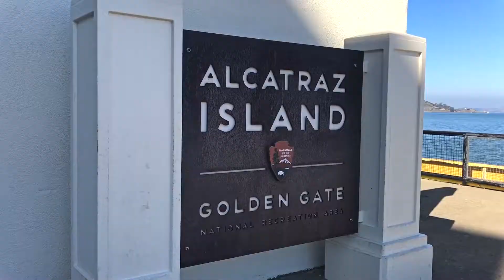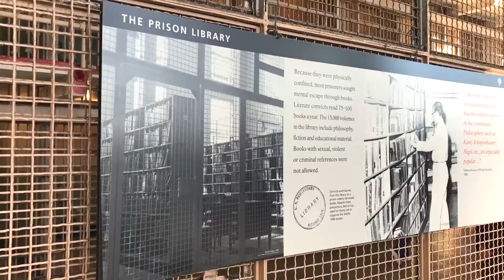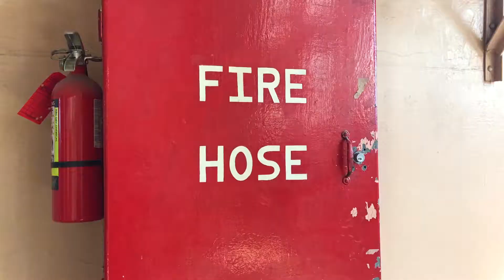Alcatraz Island, San Francisco- USA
Camera/ Edit by Alok Sharma
About: The small island was developed with facilities for a lighthouse, a military fortification, a military prison (1868), and a federal prison from 1934 until 1963.[5] Beginning in November 1969, the island was occupied for more than 19 months by a group of Native Americans from San Francisco, who were part of a wave of Native activism across the nation, with public protests through the 1970s. In 1972, Alcatraz became part of a national recreation area and received designation as a National Historic Landmark in 1986.